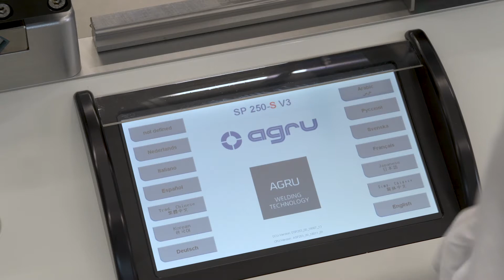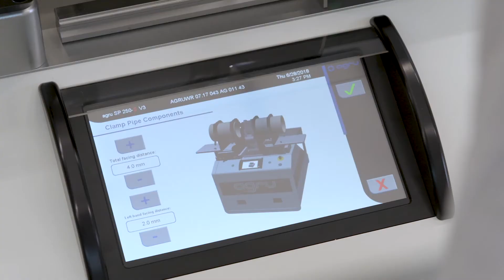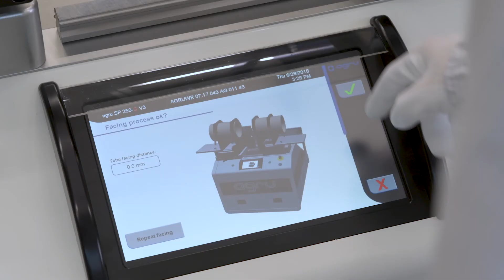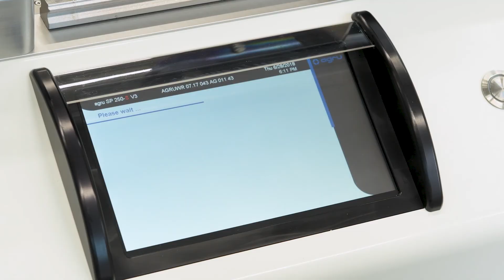SP 250-S V3 Welding Tool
The SP 250-S V3 welding tool is capable of IR or butt welding PE 100-RC, PP and PVDF piping materials in 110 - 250mm (4" - 10").